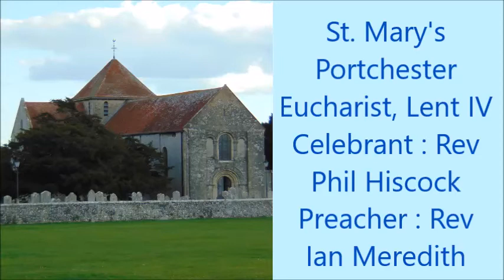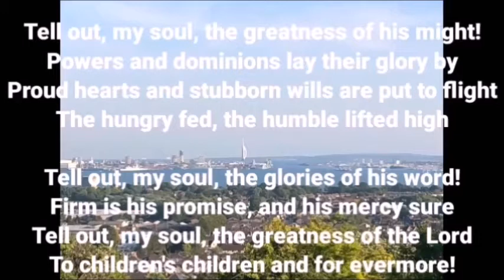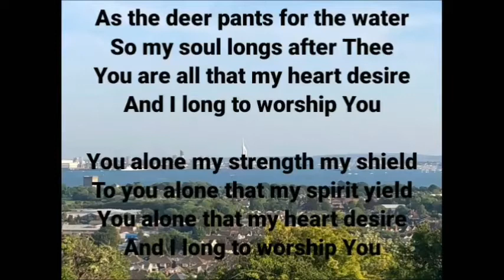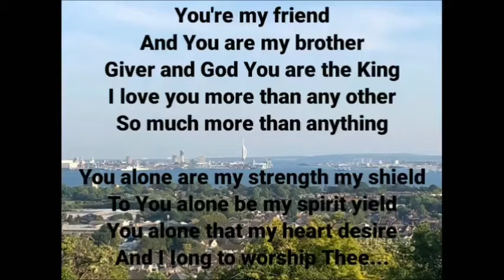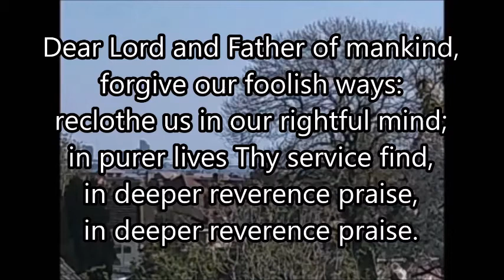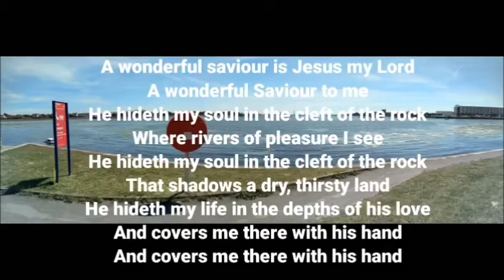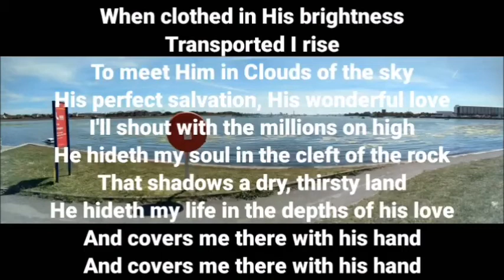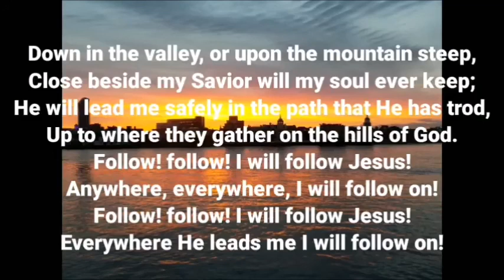Parish Eucharist - 14/03/2021 - Fourth Sunday of Lent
Parish Eucharist 14/03/2021
Celebrant: Rev Phil Hiscock
Preacher: Rev Ian Meredith
Readers: Cathy Richardson and Tony Gillam
Intercessor: Nell Wycherley

If you would like to make a one off donation to St Mary's Church please go